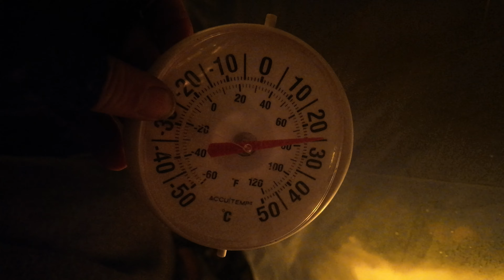Super Shelter , searching for the perfect setup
''It's too late to learn to swim when the boat is sinking in the middle of the lake  ''
           Those words by super shelter creator Mors Kochenski are true for any survival technique or emergency equipment ,he recommended regular practice and getting familiar with your gear and adapring it to your needs .
So here is my take on it , i use a tarp wich i pair with a quick set up ridgeline for fast and easy shelter installation ,crucial in very cold and -or wet condition ,i complete the plastic and mylar installation with nubs . I will test either a siberian or a long fire .morning will tell us if my choices where good . I do cheat a bit by bringing food and beverages with me ,but i do youtube camping videos , not torturing myself . Not to forget that for Mr Kochensky ,being prepared can transform any survival situation in a primitive camping experience witha good outcome .